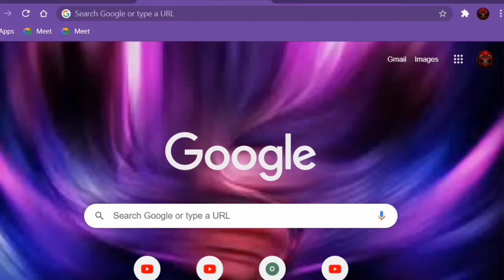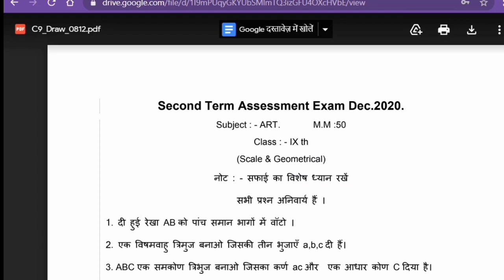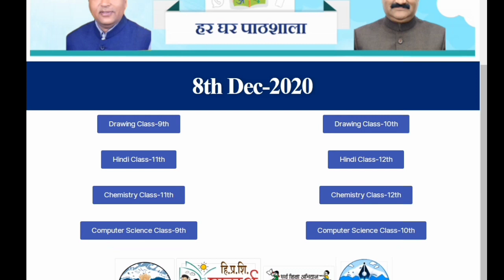Password 8/12/2020| Download Question Paper 8/12/2020